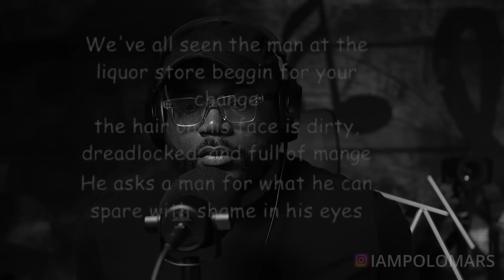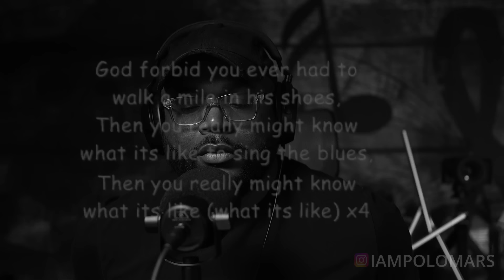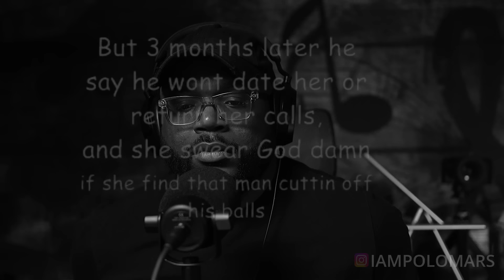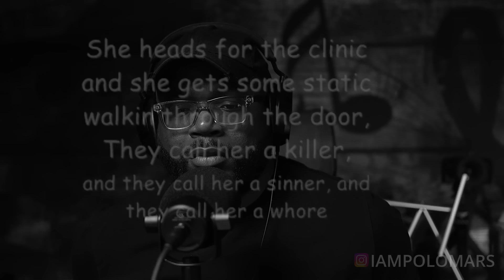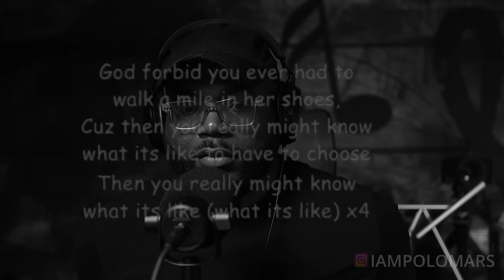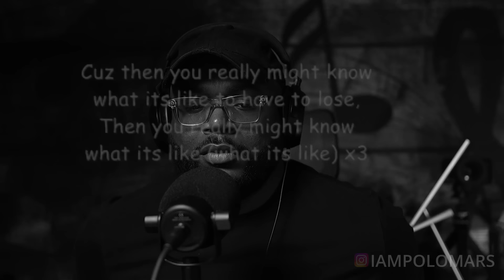I was asked to listen to Everlast - What It's Like | First Reaction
If you want to send me books, memorabilia, LPs, or any other gifts you can do that at the address below. Thank you!